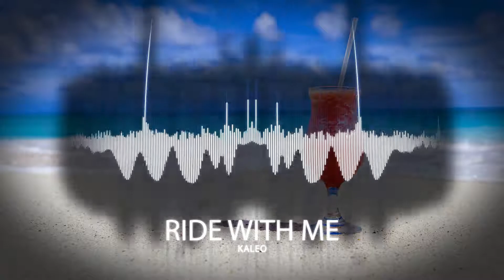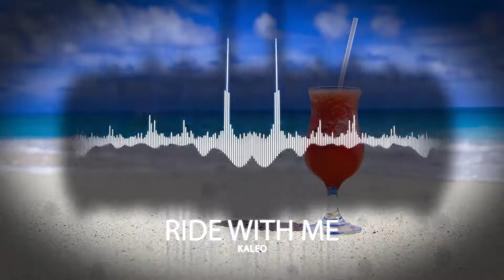Kaleo - Ride With Me